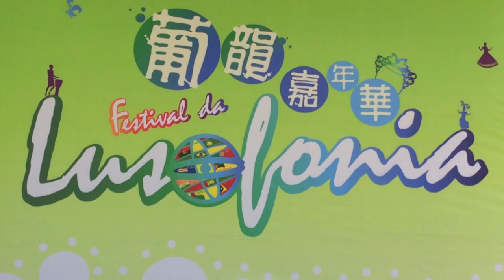Latin Connection - live in Macau